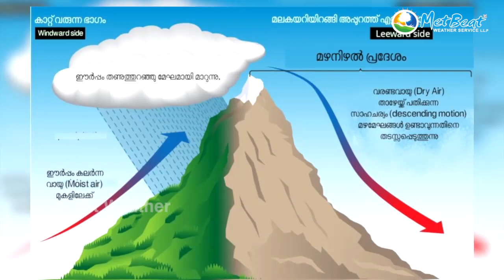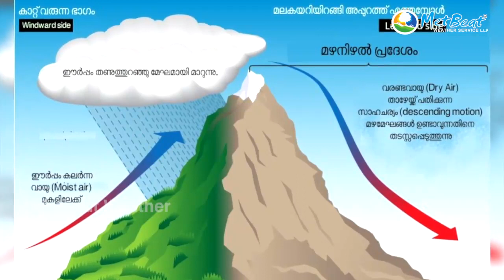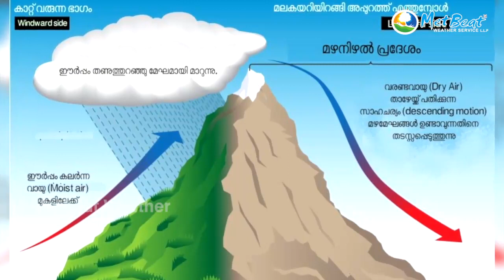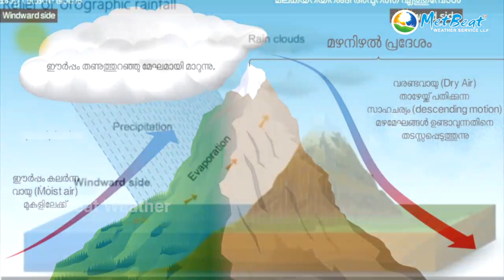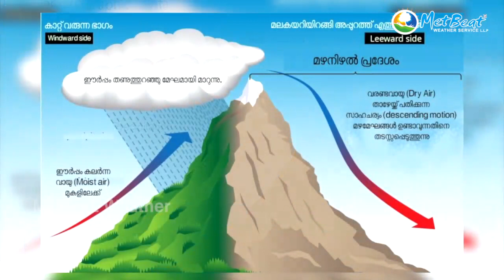മലകൾ മേഘത്തെ തടഞ്ഞു നിർത്തിയാണോ മഴ പെയ്യിക്കുന്നത്?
മൺസൂൺ മഴയെ മലകൾ സ്വാധീനിക്കുന്നത് എങ്ങനെ ? എന്താണ് കേരളത്തിൽ കാലവർഷം നന്നായി ലഭിക്കാൻ കാരണം? എങ്ങനെയാണ് മഴനിഴൽ പ്രദേശം ഉണ്ടാകുന്നത്? കേരളം പച്ചപ്പും തമിഴ് നാട് വരണ്ടതും ആകുന്നത് എങ്ങനെ? ഇത്തരം സംശയങ്ങൾക്കുള്ള മറുപടി